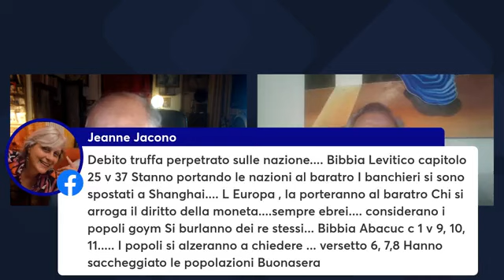RE DOLLARO TRABALLA, L'EURO CEDE, IL RUBLO SI RAFFORZA. CHE STA SUCCEDENDO ?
Ne parliamo con Guido Salerno ALETTA (Editorialista di Milano Finanza) stasera alle 21:30 su HOMO SAPIENS . Conduce Glauco BENIGNI .